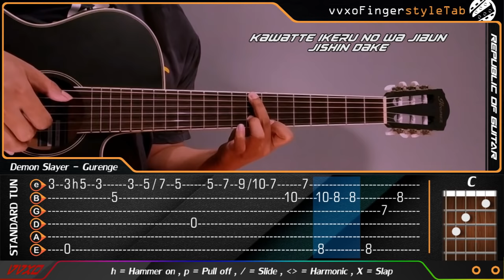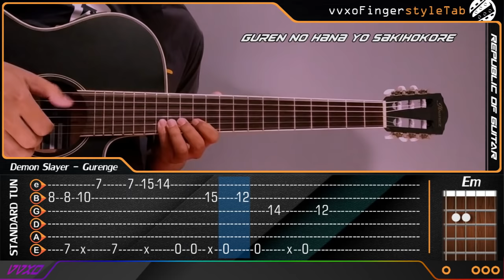Demon Slayer: Kimetsu no Yaiba - GURENGE - Fingerstyle Guitar Cover + TABS Tutorial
Attention : Sorry if there any mistake on this tabs, because i can't read note beam so i making the tabs manually,

I aim to give you the best quality fingerstyle guitar lessons. helping you progress!